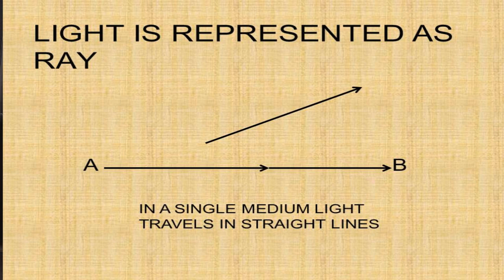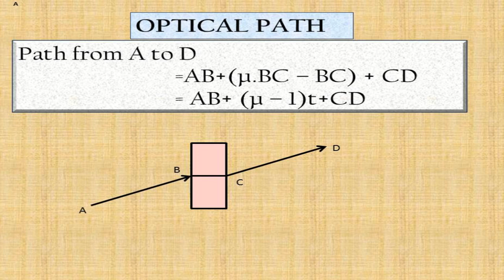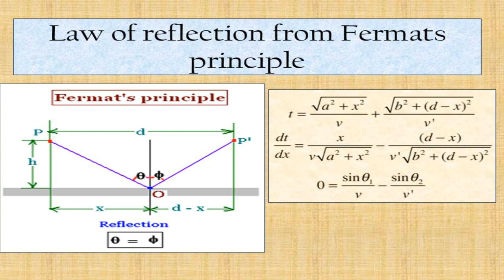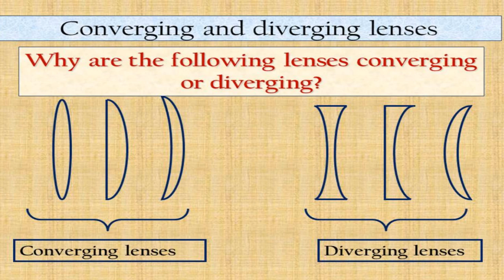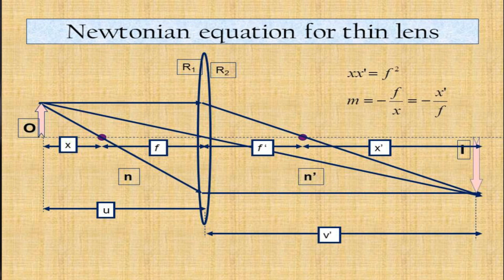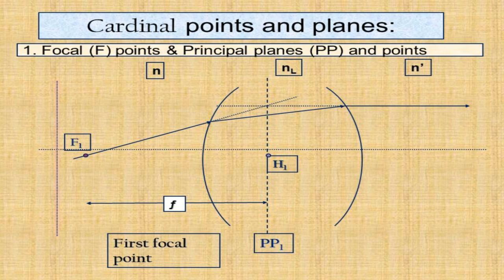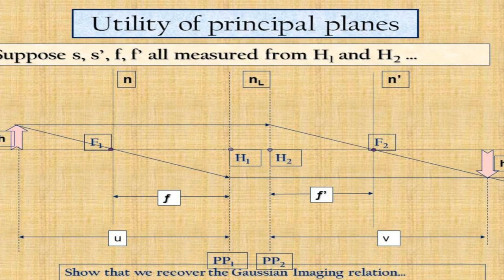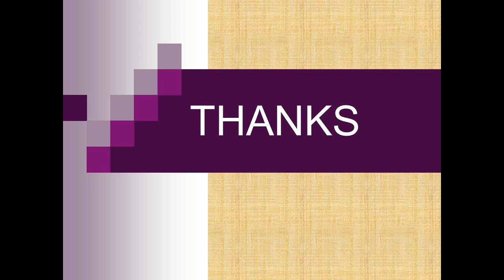Geometrical Optics By Prof. G. C. Joshi